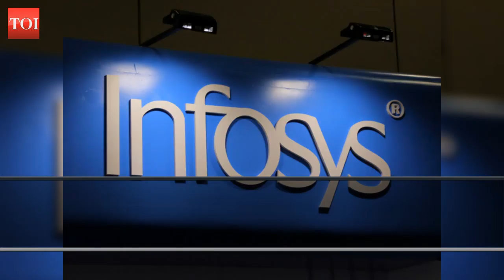Infosys surprised the street with a robust 12.4% year-on-year increase in revenue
Infosys pulls ahead of TCS with a robust 12.4% year-on-year increase in revenue in constant currency in the quarter ended June. The performance sent its share price soaring by 6-7% in early trade on the NYSE (the results were announced after close of trading in India). The growth was faster than that in the previous quarter, and after a long time, it pulled well ahead of TCS. The latter, which announced its results earlier this week, had seen growth slow down to 10.6%, from 12.7% in the previous quarter. Infosys’s performance allowed it to raise its revenue growth forecast for the year to 8.5-10%, from 7.5-9.5%.